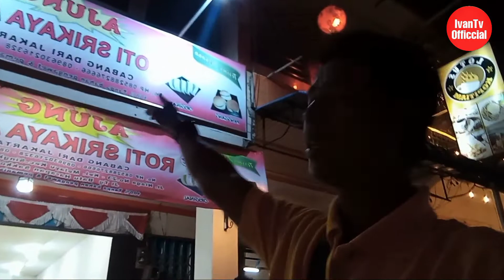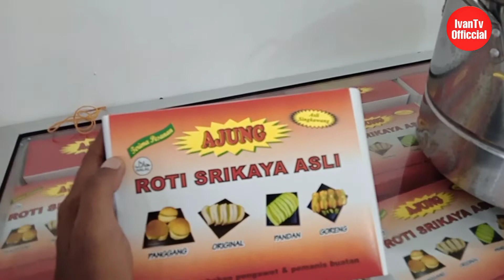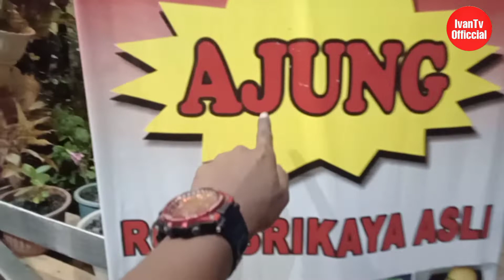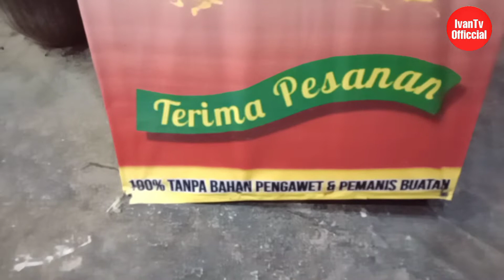Murah Banget !! Roti Srikaya Asli Ajung Cabang Jakarta di Kota Amoy Singkawang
Roti srikaya asli
Roti srikaya asli Ajung Singkawang
Roti kukus srikaya
kuliner singkawang
Singkawang
Kota Singkawang
Kota amoy singkawang
Singkawang hebat